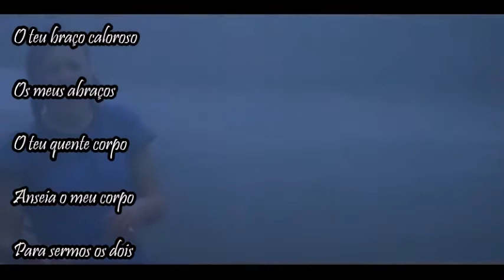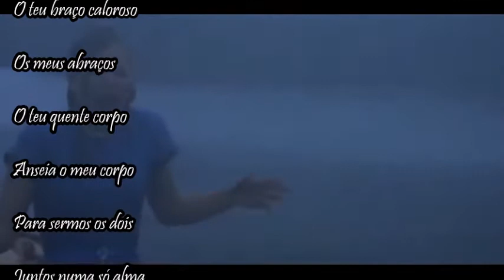💘 AMOR AMO-TE MAIS QUE TUDO 💘╭✿ ♥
💘 AMOR ╭✿ ♥

Amo-te mais que tudo
O teu desejo
Cobiça o meu gemido
O teu louco amor
O meu pensamento
O teu braço caloroso
Os meus abraços
O teu quente corpo
Anseia o meu corpo
Para sermos os dois
Juntos numa só alma
Ontem, hoje e amanhã